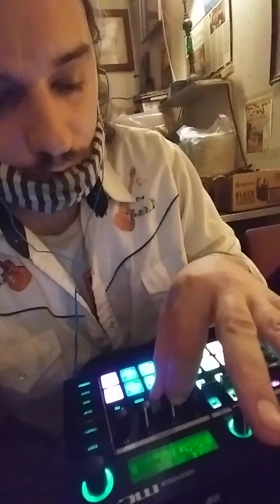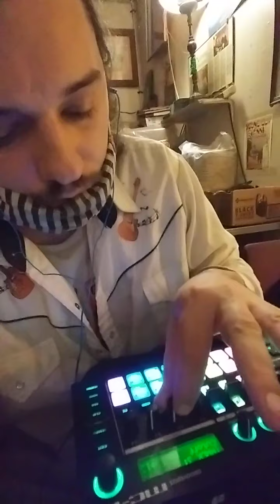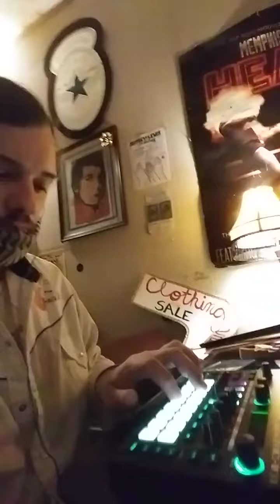Simple Roland MC101 tune I made in like 20 minutes.